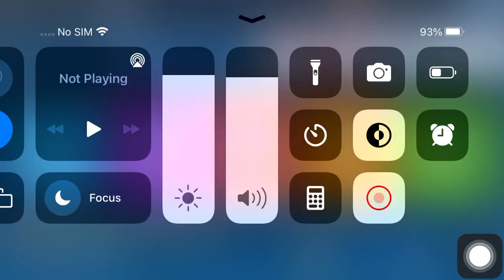Microsoft Solitaire Collection|June 9,2023|Daily Challenges|TriPeaks Easy